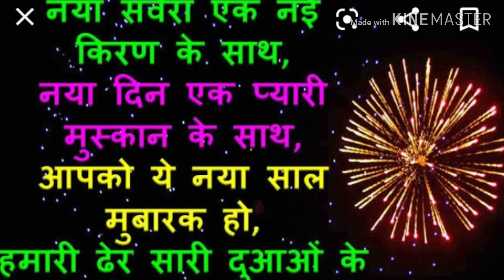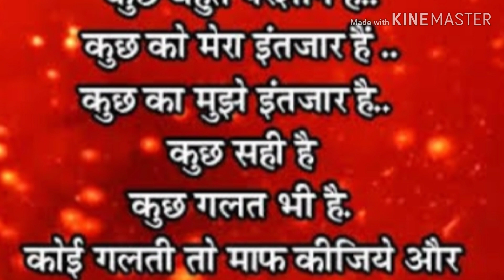Happy new year 2020🌷🌷🌷🌷